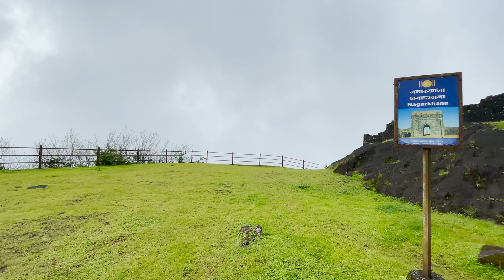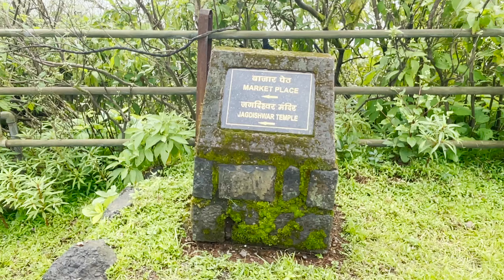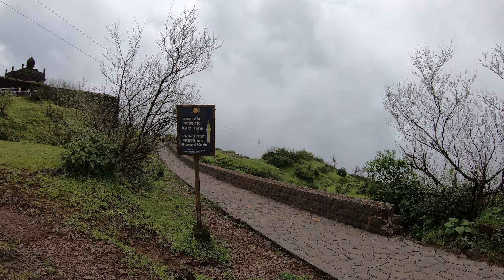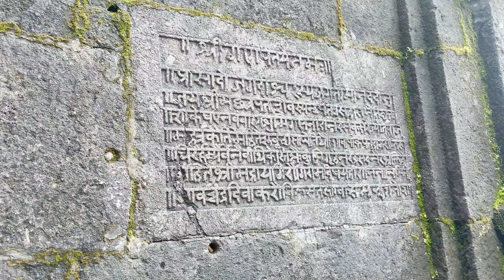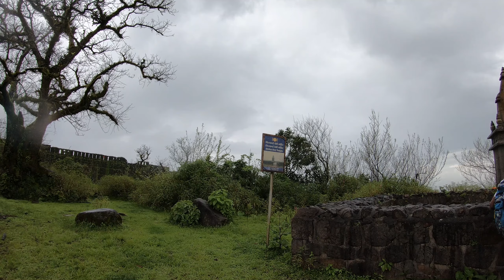किल्ले रायगड - Raigad Fort I रायगड किल्ला I Part 2 I उत्‍तरार्ध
किल्ले रायगड - Raigad Fort  I रायगड किल्ला  I Part 1 I पूर्वार्ध

नमस्कार मंडळी. आज आपण पाहणार आहोत किल्ले रायगड. रायगडाबद्दल सांगायचं झालं तर सह्याद्री पर्वत रांगेत रायगड हा किल्ला समुद्रसपाटीपासून 820 मीटर (2,700 फूट) उंच आहे. किल्ल्याकडे जाण्यासाठी अंदाजे 1,500 hun adhik पायऱ्या आहेत. छत्रपती शिवाजी महाराजांनी जावळीचा चंद्रराव मोरे यांच्याकडून 1656 मध्ये ha किल्ला ताब्यात घेतला. त्या काळी तो रायरीचा किल्ला म्हणून ओळखला जात होता. याच दुर्गदुर्गेश्वर रायगडाला वेगवेगळ्या कालखंडात १५ विविध नावांनी ओळखले जात असे जसे की तणस राशिवटा रायरी रायगड जंबुद्वीप बदेनूर रायगिरी राजगिरी भिवगड रेड्डी शिवलंका राहीर. त्याच्या एकंदर भव्य आणि उंच आकारामुळे नंदादीप असेही उल्लेख आढळतात. 1689 मध्ये, इतिकादखान / झुल्फिखार खानने रायगड काबीज केला आणि औरंगजेबाने त्याचे नाव बदलून इस्लामगड ठेवले, त्याच्या अभेद्यतेमुळे त्याला पूर्वेकडील जिब्राल्टर असे ही म्हटले जाते.

Raigad is a hill fort situated in Mahad, Raigad district of Maharashtra, India. It is one of the strongest fortresses on the Deccan Plateau. Many constructions and structures on Raigad were built by Chhatrapati Shivaji Maharaj and Chief Engineer was hirojee Indulkar. When Shivaji Maharaj made it his capital in 1674 upon being crowned the king of the Maratha kingdom, which later developed into the Maratha Empire, eventually covering much of western and central India.  In 1765, the fort was the location of an armed campaign by the British East India Company. Finally, on 9 May 1818, the fort was looted and destroyed by the British.
The fort rises 820 metres (2,700 ft) above sea level in the Sahyadri mountain range. There are approximately 1,737 steps leading to the fort. The Raigad Ropeway reaches 400 meters in height and 750 meters in length, and allows visitors to reach the fort from the ground in only four Minutes.

Places to see:
King's Throne
Rajsadar
Nagarkhana
Mahadarwaja
Chitta Darwaza
Palkhi Darwaza
Mena Darwaza
Nana Darwaza
Wagh Darwaza
Khalbat Khana
Holicha Mal
Bazarpeth
Jagadishwar Temple (Wadeshwar Temple)
King's Samadhi
Tiger Dog's Samadhi
Water Tank
Gangasagar Lake
Kolim Lake
Takmak Tok
Darunche Kothar
Shirkaidevi Mandir
Khubaldha Buruj
Hirkani Buruj
Manore
Rani Vasa i.e. Rani Mahal
Ashtapradhanche Wade
Dhanyanchi Kothar
Darunchi Kothar